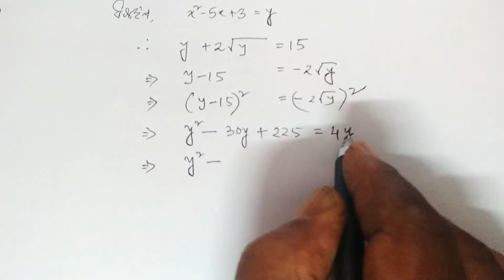Class 10 Advanced Maths | Quadratic Equations | Example 3 And 5 | Chapter 4 | HSLC 2021 | অসমীয়াত